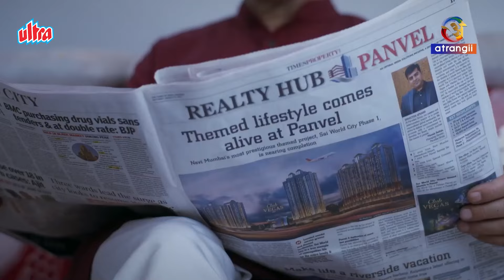खूबसूरत आरा | Namkeen | Episode 03 | Beautiful Aara | Abha Paul, Worship Khanna, Sonal Waghmare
Ep 3: Rajveer turns his attention to Aara, a stunning married woman with secrets of her own.

नमकीन' एक दिलचस्प और रोमांचक सीरीज़ है, जिसमें राजवीर की कहानी को दर्शाया गया है, जो अपनी वर्जिनिटी खोने के कई असफल प्रयासों के बाद अपने पड़ोसियों की मसालेदार ज़िंदगियों में झाँकने लगता है। इसी दौरान वह बॉबिता से मिलता है, जो उसके प्रोफेसर की दोहरी जिंदगी जीने वाली पत्नी है, और आरा से, जो एक खूबसूरत और आकर्षक विवाहित महिला है।

इस सीरीज़ में कामुकता, रहस्य और संबंधों के जटिल पक्षों को उजागर किया गया है। राजवीर की इन महिलाओं के साथ हुई मुलाकातें उसे एक अजीब और आकर्षक दुनिया में खींच लेती हैं। कलाकारों में अभा पॉल, वर्शिप खन्ना और सोनल वाघमारे ने शानदार अभिनय किया है, जो इस सीरीज़ को और भी रोचक बनाते हैं।

मुख्य कलाकार:
अभा पॉल
वर्शिप खन्ना
सोनल वाघमारे

'Namkeen' is an intriguing and thrilling series that follows the story of Rajveer, who, after multiple failed attempts to lose his virginity, finds himself drawn into the spicy lives of his neighbors. Along the way, he encounters Bobita, the two-faced wife of his professor, and Aara, a stunning and alluring married woman.

The series explores themes of sensuality, mystery, and the complex sides of relationships. Rajveer's encounters with these women pull him into a strange and captivating world. With performances by Abha Paul, Worship Khanna, and Sonal Waghmare, the series becomes all the more engaging.

Starring:
Abha Paul
Worship Khanna
Sonal Waghmare